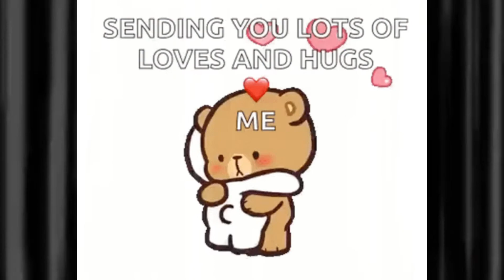Calum Scott/You Are The Reason/Gee G Creation 💞